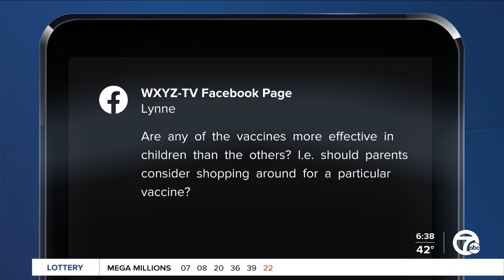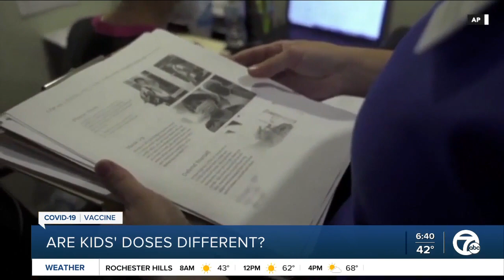Answering your questions about the COVID-19 vaccine for kids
Chief Health Editor Dr. Partha Nandi joined us this morning to answer your questions about the COVID-19 vaccine and kids.